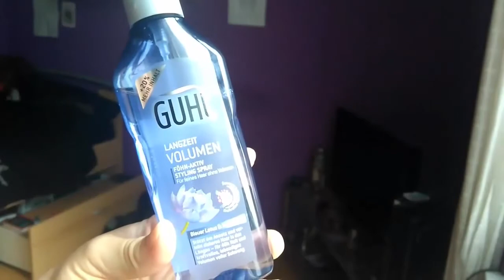Kankri wig tutorial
Heya wickeds!~~~
Thanks so SO much for over 4k followers on instagram
I thought i could do something special for you as a little thank you so here you go, a little (really bad) wig tutorial for Kankri!~
I hope you liked it even though my phone kept deleting videos or not recording at all.
This is actually the second time i styled it so it looks a bit different and better in my opinion) than my first time~

(Also sorry for the bad audio quality, i really need a better mic...)

Your AD~
angels two friends - Vicetone feat. Kat Nestel
empire of angels - Thomas Bergersen